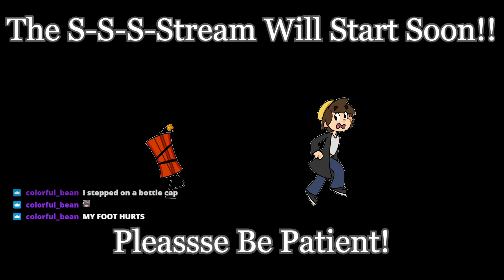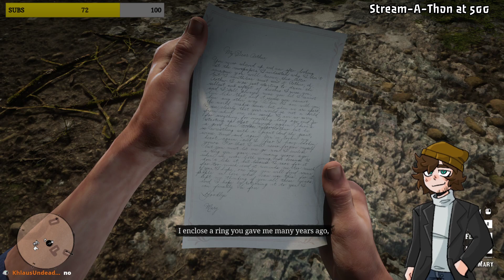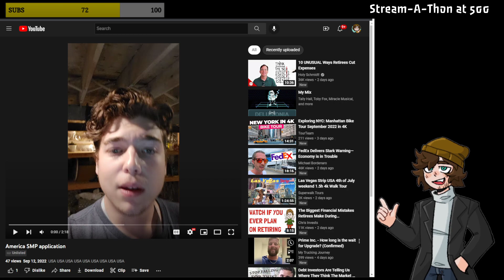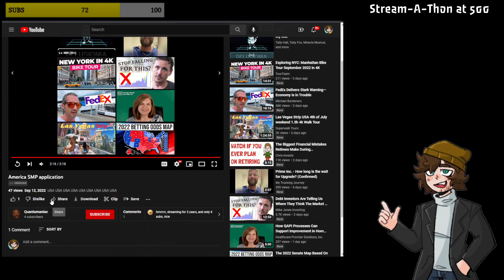Tying up loose ends | RDR2 | !discord !merch